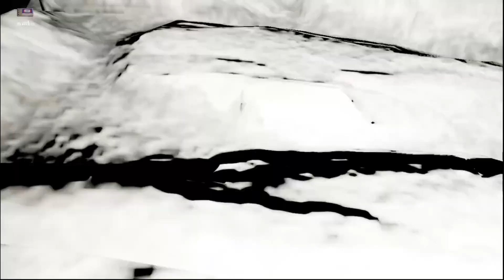Pacify? More like... I'm gonna die.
my ears hurt. i had no idea i screamed that loud.